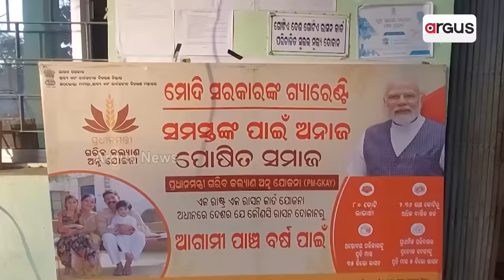ମୋଦି ଚାଉଳରେ ନବୀନ ବ୍ରାଣ୍ଡିଂକୁ ନେଇ ବଢିଲା ବିବାଦ || Rice Politics || Odisha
ମୋଦି ଚାଉଳରେ ନବୀନ ବ୍ରାଣ୍ଡିଂକୁ ନେଇ ଥମୁନି ବିବାଦ । ସାରା ରାଜ୍ୟରେ ଚାଉଳ ଚଞ୍ଚକତା ବିରୋଧରେ ବଢୁଛି ପ୍ରତିବାଦ । ବିଭିନ୍ନ ସ୍ଥାନରେ ଶଙ୍ଖ ମାର୍କା ବ୍ୟାଗ୍ ପୋଡିଲେ ବିଜେପି କର୍ମୀ ।